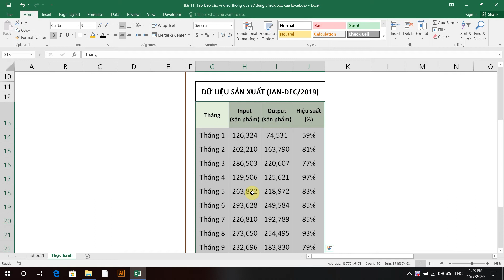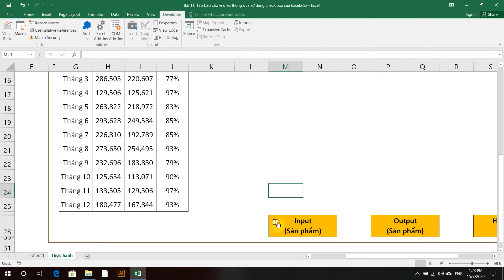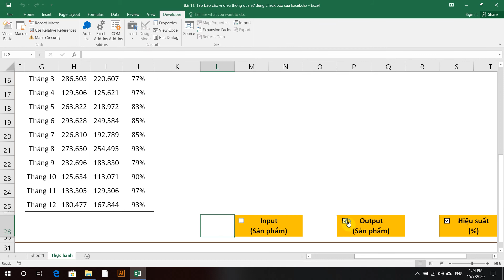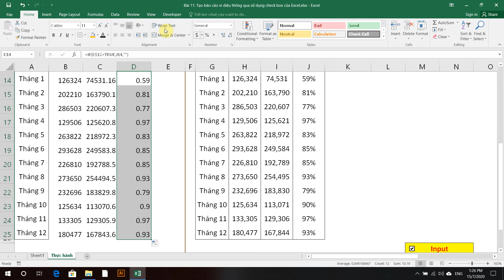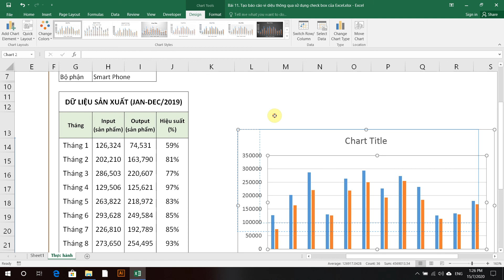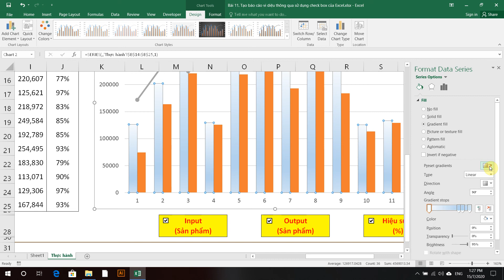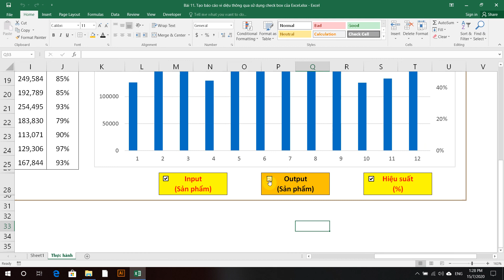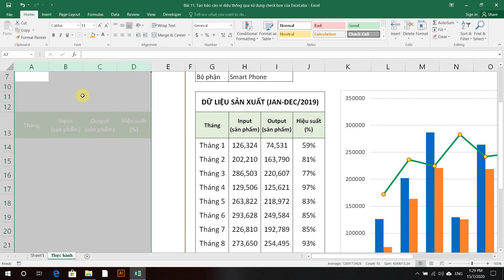Bài 11 - Tạo báo cáo nhanh với Check Box trong Excel - Trung tâm đào tạo tin học Thái Linh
Bài 11 - Tạo báo cáo nhanh với Check Box trong Excel - Trung tâm tin học Hải Phòng.
Tìm hiểu thêm về khóa học tin văn phòng tại Hải Phòng

Trung tâm đào tạo tin học Thái Linh
Địa chỉ: 19E/132 An Đà, Đằng Giang, Ngô Quyền, Hải Phòng